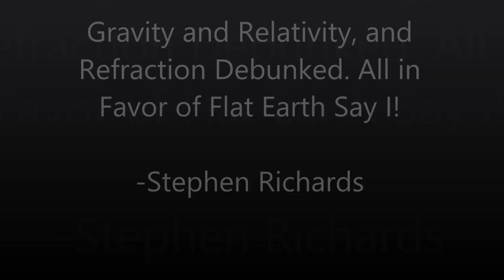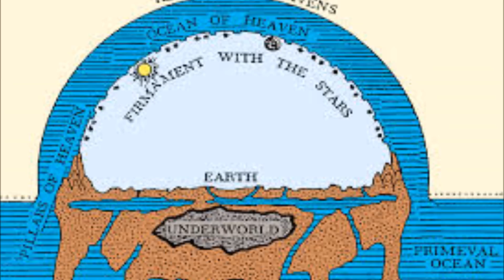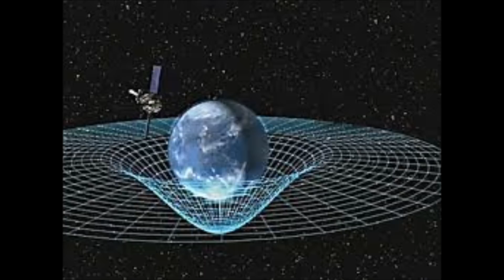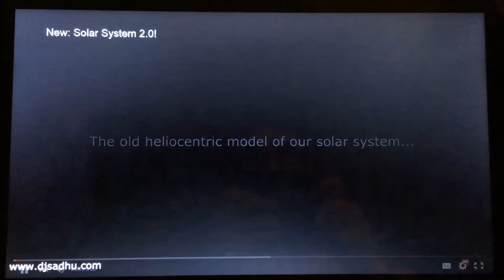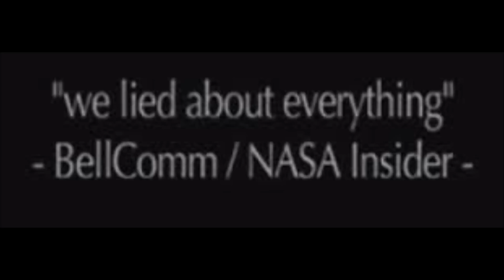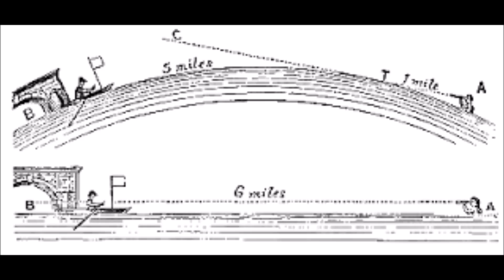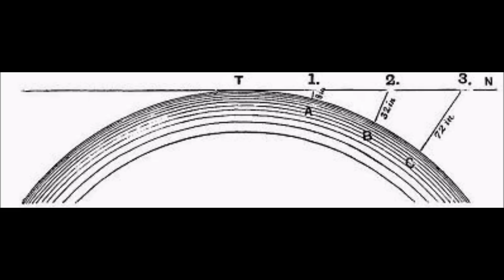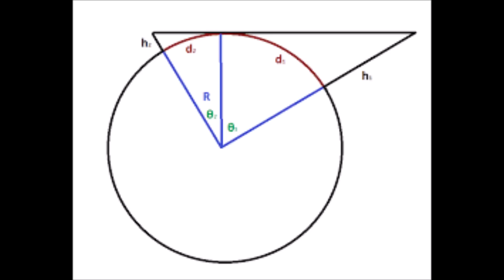Gravity, Relativity and Refraction Debunked. All in Favor of Flat Earth Say I!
A quick digestible video debunking Gravity and Relativity and Refraction as proofs of a Globe. I apologize for the mic change half way threw. please sit back an enjoy.